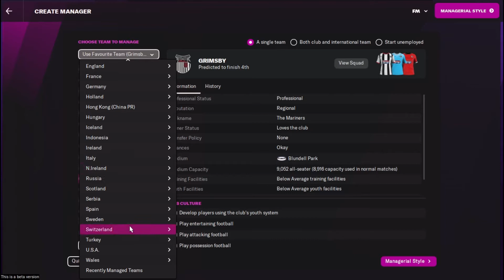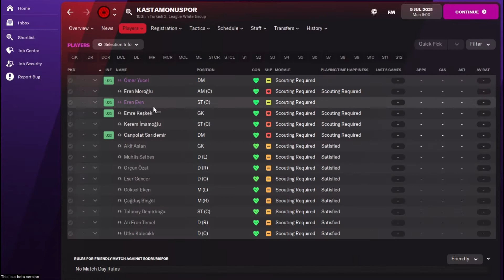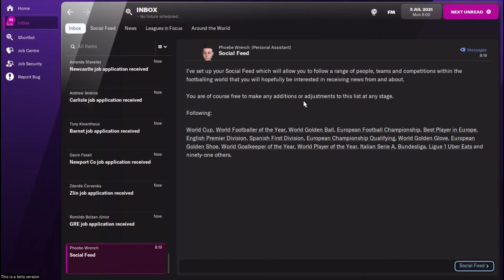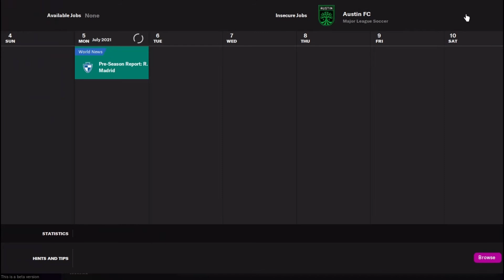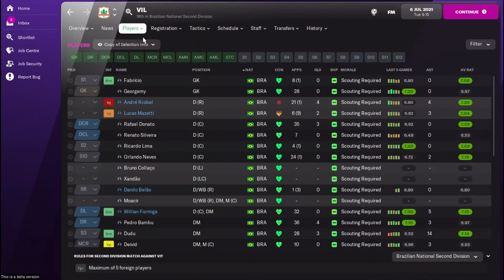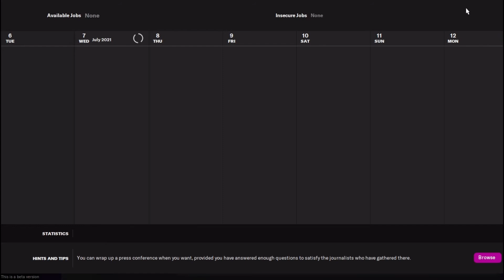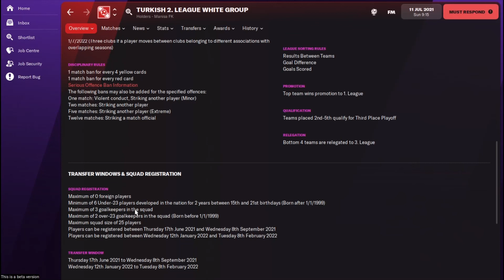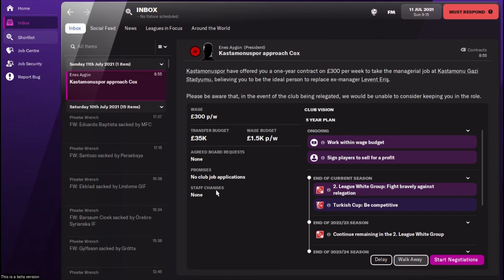Fm22 - Zero 2 Hero - The First Job Hunt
Zero To Hero is the first of 2 saves going out on Youtube. Join Stu and his journey to get to the top. The save could literally go anywhere including the queue for a new job which could happen numerous times.

In this first episode we literally apply for everything and we may get a reward at the end of episode.